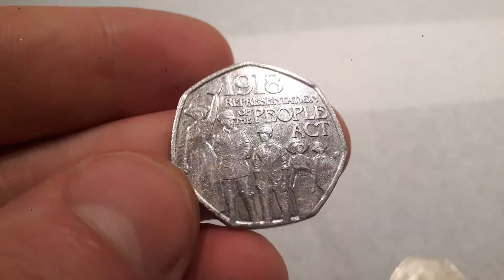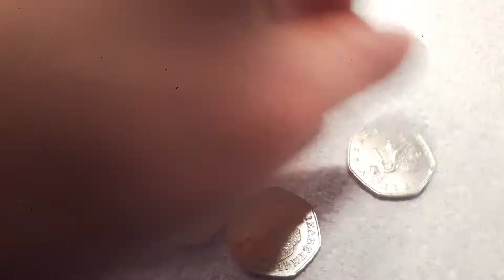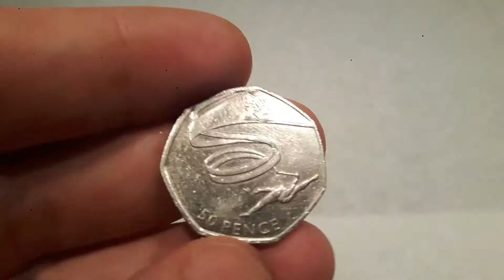50p Coin Hunt £50 in 50p coins EP10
50p Coin Hunt. Can WE find some rare 50p coins in these UK 50p coin hunts. £50 in 50p coins episode 10. Will we find a Peter rabbit 50p coin? Paddington Bear 50p Coin? Kew Gardens 50p Coin? Beatrix Potter 50p Coin? OLYMPIC 50p coin? What 50p coins do you own?
2011 WWF 50P COIN - OLYMPIC 50P COIN